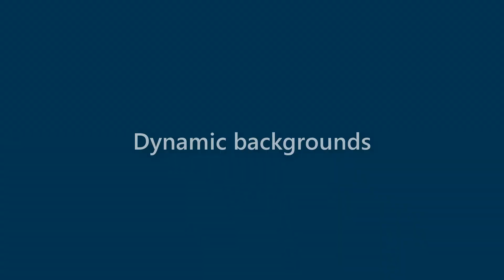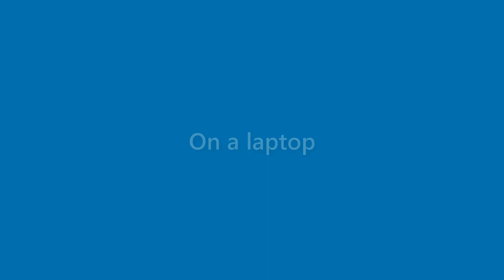Roland Maynard - appearance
Name Look - Roland Maynard - appearance. In this video we present "Roland Maynard" name look and feel in various scenarios.
This video will cover:
How does "Roland Maynard" look as a personal letterhead?
How does "Roland Maynard" look on a business card?
How does "Roland Maynard" look on a computer/laptop screen?
How does "Roland Maynard" look with different background colors?
How does "Roland Maynard" look with various fonts?